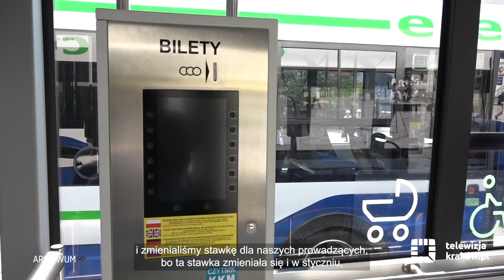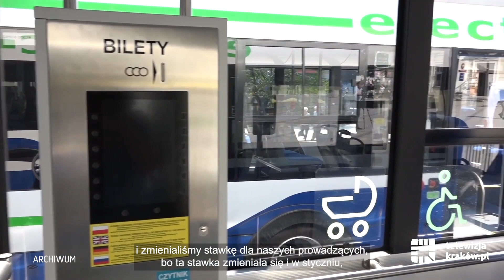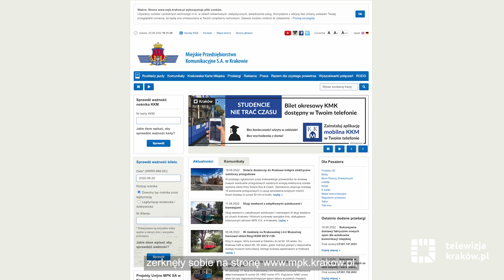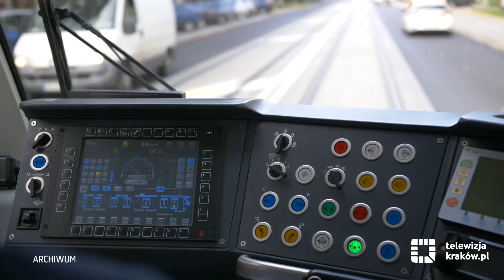Rekrutacja pracowników do krakowskiego MPK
O tym, jakie wymagania powinien spełniać kandydat/ kandydatka na kierowcę czy motorniczego w MPK, jakie kursy i szkolenia powinni odbyć, o remoncie ronda Matecznego i otwarciu Trasy Łagiewnickiej – o tym wszystkim opowiada rzecznik prasowy MPK SA, Marek Gancarczyk.